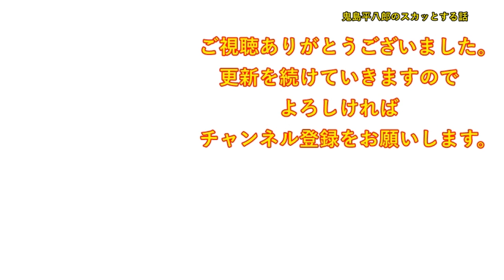夫「そろそろ同居はやめて引っ越すか？」私（夫と二人は嫌だ・・）→私「私、おかしいかな？」義弟「・・結婚前とは別人に見える」私「え・・」【修羅場】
DOVA-SYNDROME